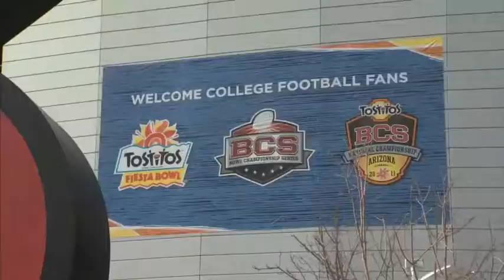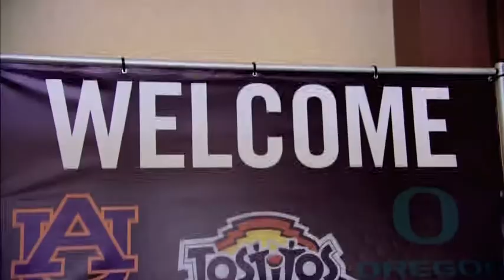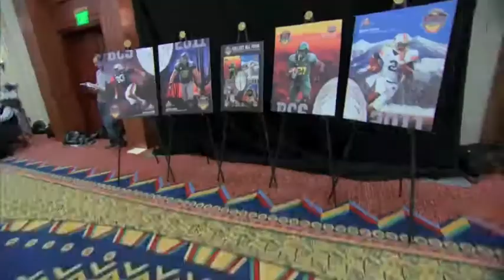Road Trip National Championship 2011 (1 of 4)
Jenn Brown and Drubner take a Road Trip to the 2011 National Championship football game between the Auburn Tigers and Oregon Ducks.